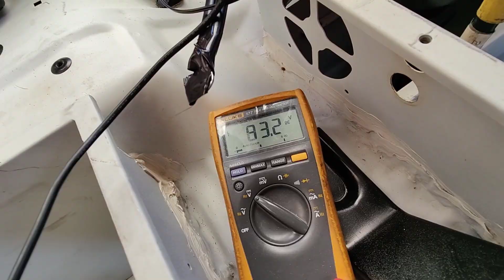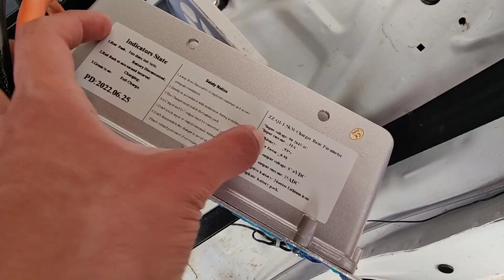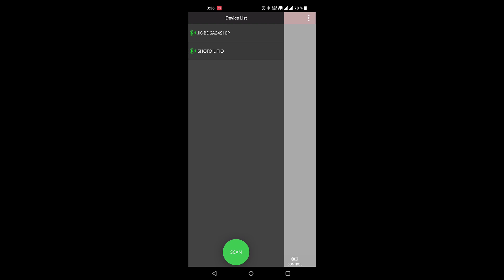02 REHABILITACION AUTOMOVIL 100% ELECTRICO VEHICULO MILES ZX40S CARRO A BATERIAS MOTOR ELECTRICO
Han pasado 3 semanas y le estamos dando forma a este proyecto, las baterías están listas, solo falta que lleguen otros cuantos componentes para  poder probar mas cosas de este veiculo.

Daihatsu Move L900 second generation
Huali Happy Messenger (China, 2003–2008)
Miles ZX40 (United States, 2006–2013)
Perodua Kenari (Malaysia, 2000–2009)
no Chang Li S1 Pro